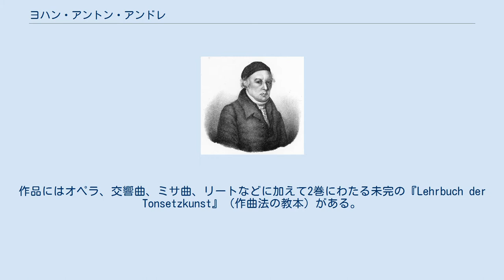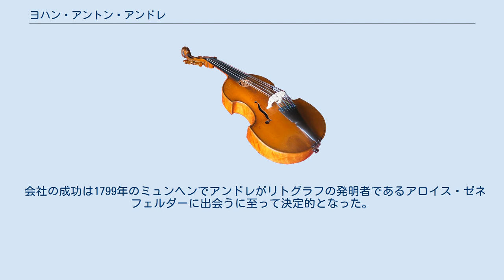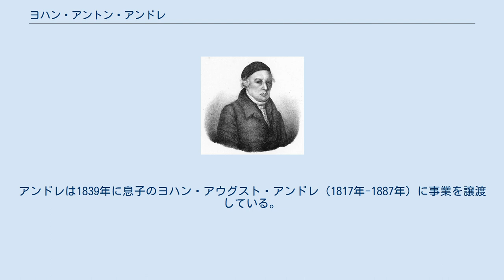ヨハン・アントン・アンドレ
オッフェンバッハ・アム・マイン出身の人物
ヨハン・アントン・アンドレ（Johann Anton André, 1775年10月6日 - 1842年4月6日）は、ドイツの作曲家、音楽出版者。
モーツァルト研究によってよく知られている。
 アンドレはオッフェンバッハ・アム・マインに生まれた。
作品にはオペラ、交響曲、ミサ曲、リートなどに加えて2巻にわたる未完の『Lehrbuch der Tonsetzkunst』（作曲法の教本）がある。
1799年にモーツァルト未亡人のコンスタンツェから大量の自筆原稿（Mozart-Nachlass）を購入、オッフェンバッハに持ち帰った。
270以上の自筆譜の中には、オペラ『フィガロの結婚』『魔笛』、弦楽四重奏曲集や弦楽五重奏曲集、複数のピアノ協奏曲に『アイネ・クライネ・ナハトムジーク』も含まれていた。
これらの自筆譜を元にアンドレ出版社がモーツァルト作品の非常に名高い版を整えて刊行し、それが初版となった作品も数多くあった。
この功績により、アンドレは「モーツァルト研究の父」と称されるようになる。
それまで名前のなかったモーツァルトのジングシュピールに『ザイード』と名付けたのはアンドレであった。
父のヨハン・アンドレはモーツァルトがこのジングシュピールの作曲を開始する以前に、同じテクストを音楽に合わせていた。
 会社の成功は1799年のミュンヘンでアンドレがリトグラフの発明者であるアロイス・ゼネフェルダーに出会うに至って決定的となった。
ゼネフェルダーはアンドレとの協業に合意、この新しい印刷技術を初めて音楽出版に適用する権利をアンドレの会社に認めた。
リトグラフで印刷された最初の楽譜はアンドレ自身のオペラ『Die Weiber von Weinsberg』であり、1800年に刊行された。
アンドレは1839年に息子のヨハン・アウグスト・アンドレ（1817年-1887年）に事業を譲渡している。
 アンドレはオッフェンバッハ・アム・マインに没した。
 注釈 出典